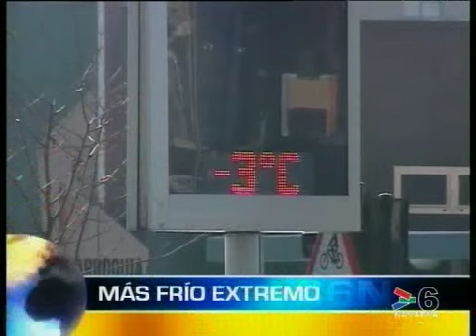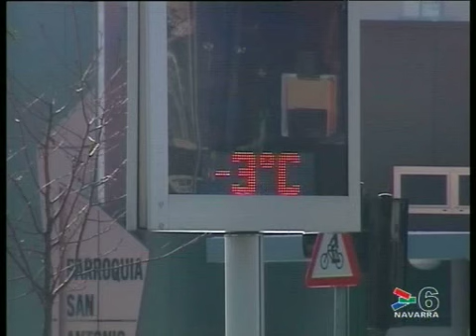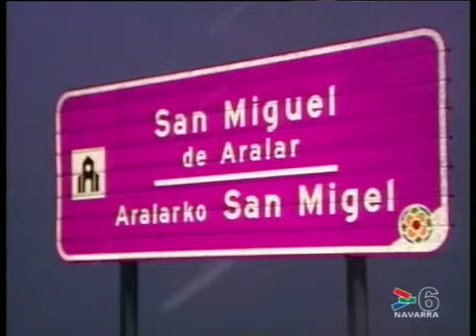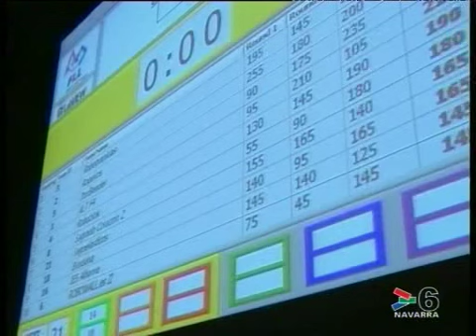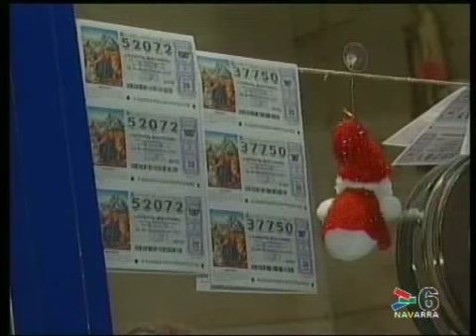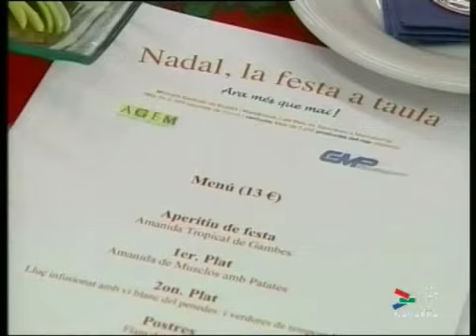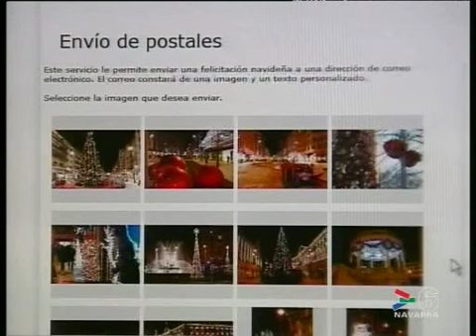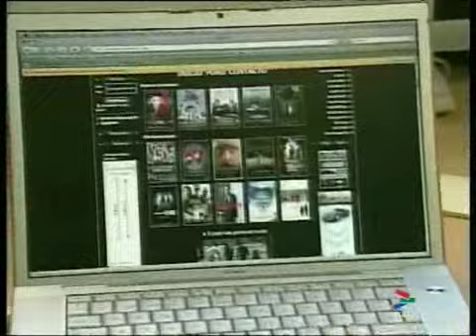INFORMATIVO 14:30 HORAS- 20 DICIEMBRE 2009- CANAL 6 NAVARRA